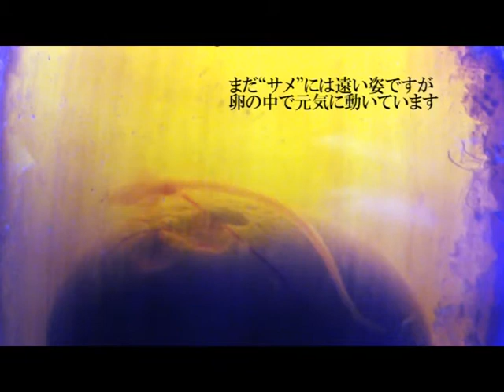イヌザメの卵の中（沼津港深海水族館）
イヌザメの卵（赤ちゃんたち）です。裏からの光で中の様子がよくわかります。